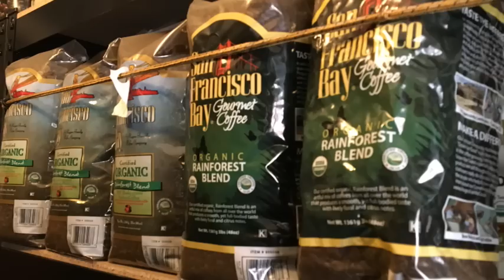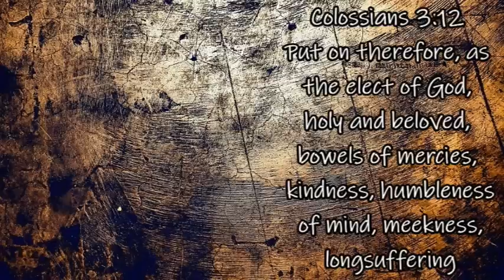How Has Society's View On Preparedness Changed?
Mother Earth Products: (Save 10% by going through this link!):
The Homesteader's Natural Chicken Keeping Handbook: